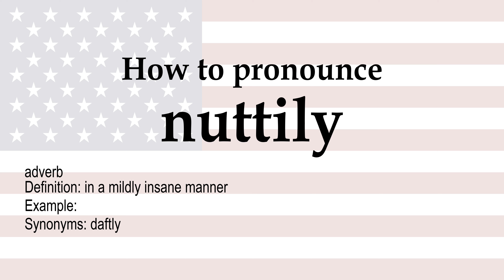How to pronounce 'nuttily' + meaning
nuttily (adverb): in a mildly insane manner. Synonyms: daftly